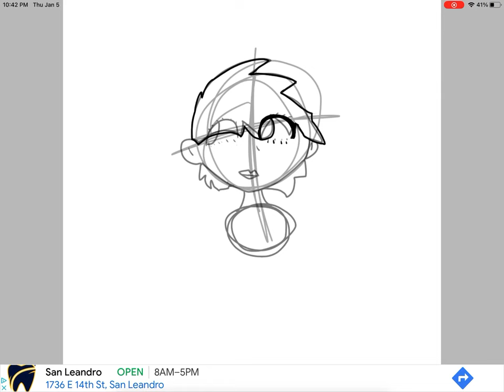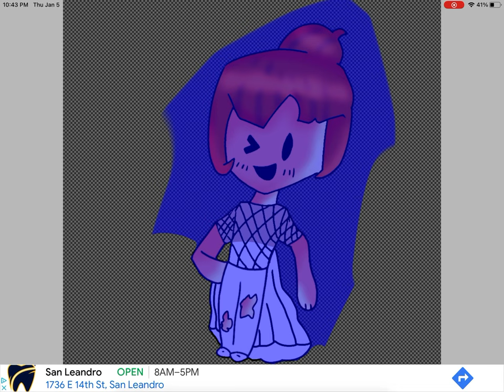Roblox Avatar Drawing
Don’t mind the first one